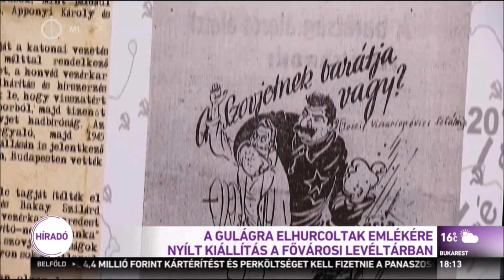Az M1 Híradója beszámol a Magyarok a Szovjetunió táboraiban 1944 – 1956 kiállítás megnyitójáról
2016. május 17. Az M1 Híradója beszámol a  Magyarok a Szovjetunió táboraiban 1944 – 1956 kiállítás megnyitójáról